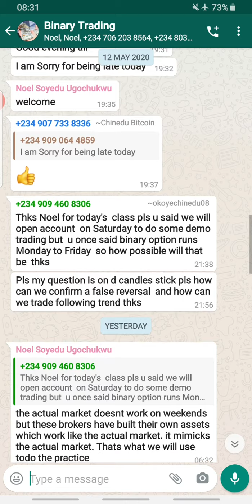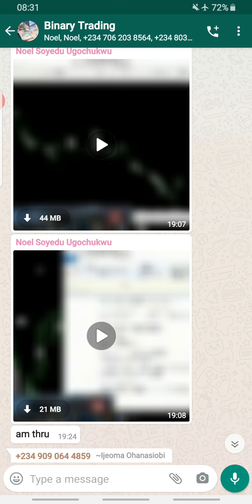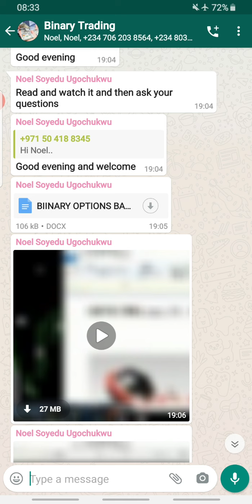Binary Trading Update: Signal and New Binary Class coming soon